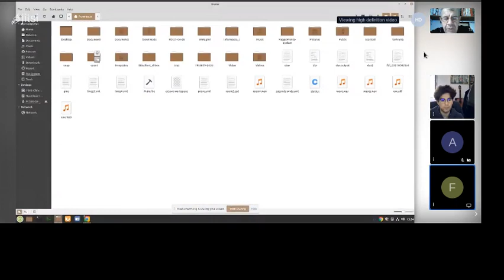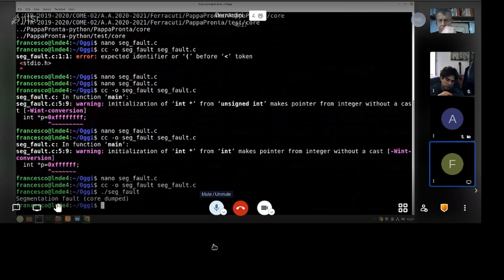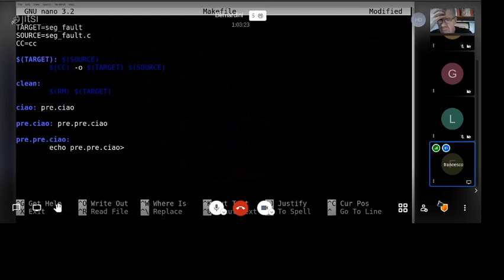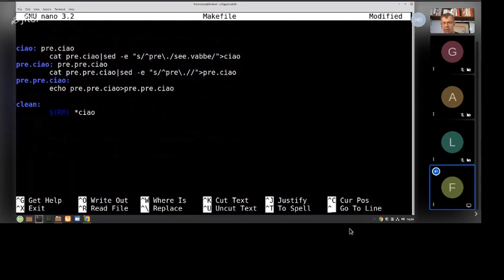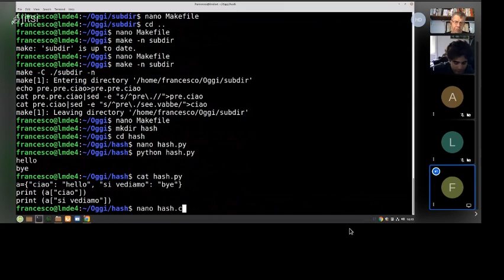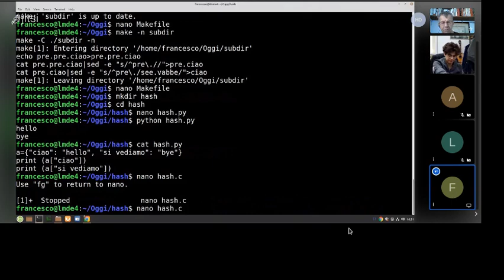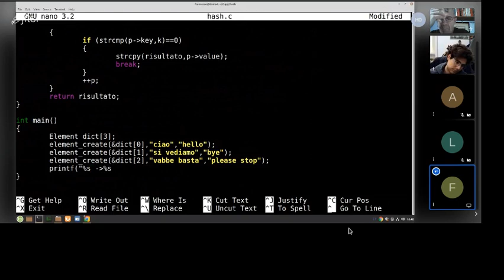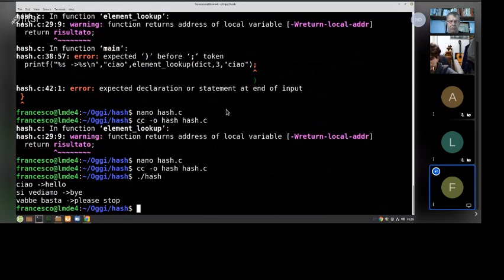Bernardini - Seminario di Fondamenti di Informatica (13) 04/05/2021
- Runtime Faults e core dumps
  - creazione di un segmentation fault osservabile
-  Ripasso di make e Makefiles
- Creazione di un array associativo in C